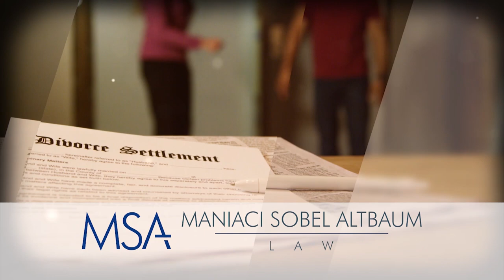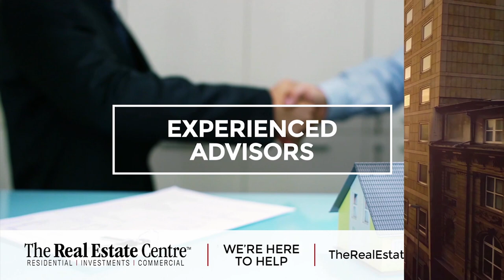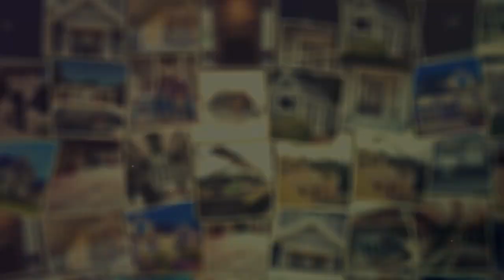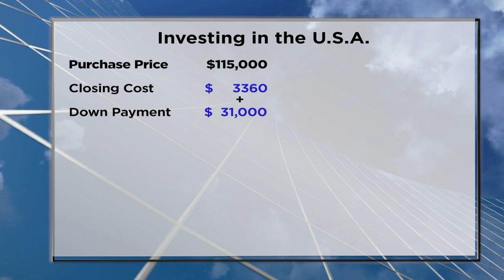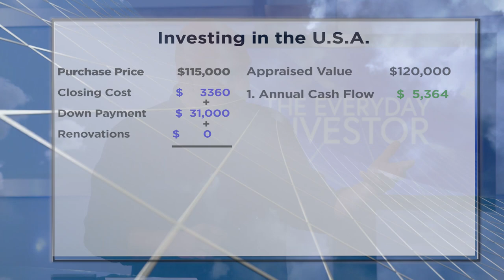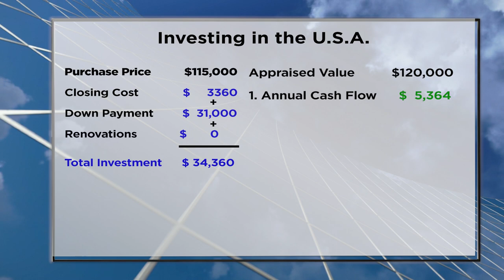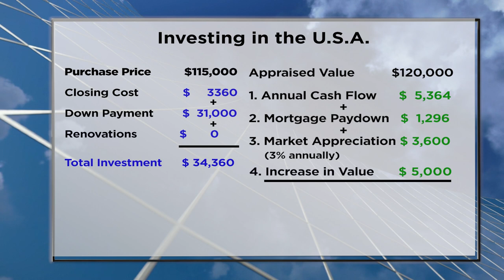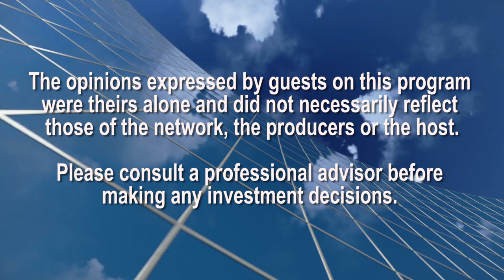Investing in the U.S. | Everyday Investor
On this episode of The Everyday Investor, Rav speaks to Canadian, Anil Walia about making money in the U.S. Real Estate market.